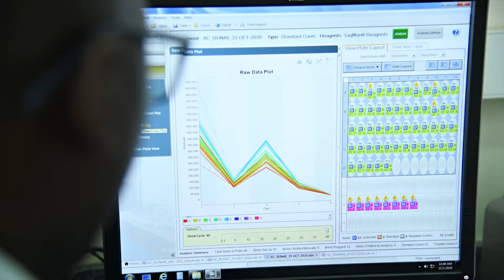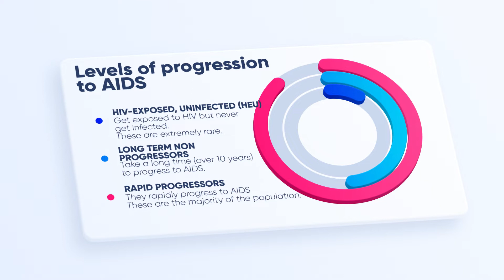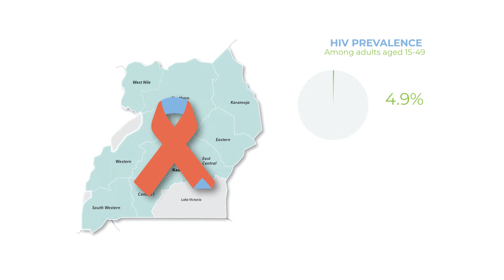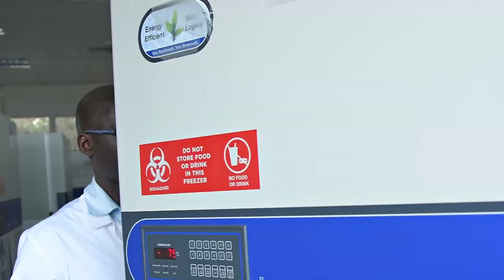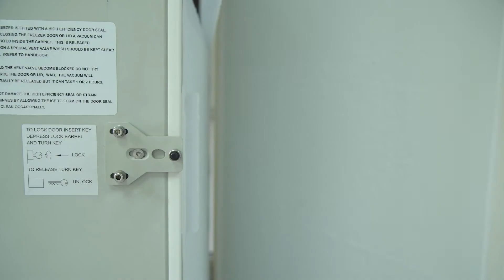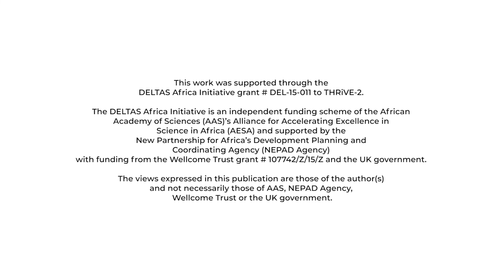Using Genes to determine the progression of HIV to AIDS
How much do we know about genes determining the years a person living with HIV will take to develop AIDS if he or she is not on treatment?